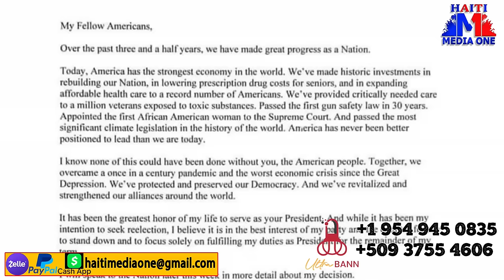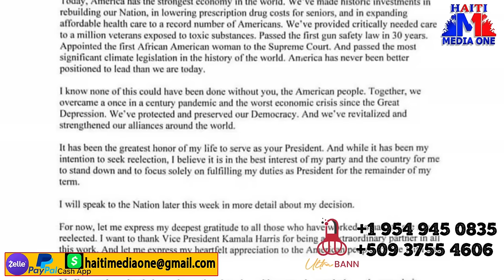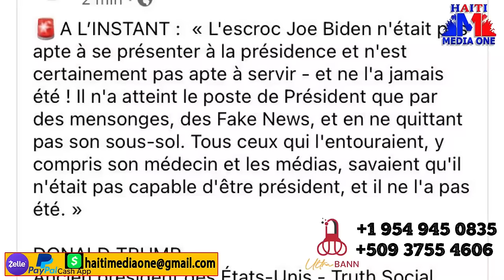Biden abandone kous elektoral la, Kamala Harris Pral Afronte Trump, anpil kadav nan lanmè okap